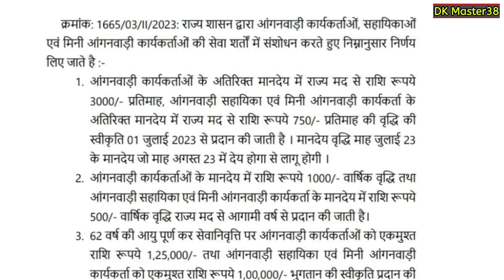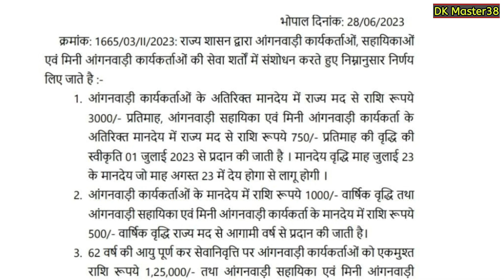|| बड़ी खबर 1 जुलाई से बढ़ाया गया इन कर्मचारियों का वेतन , वेतन वृद्धि को लेकर भी बड़ा निर्णय ||